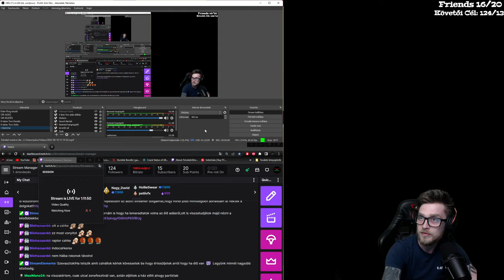Far Cry 6 (PC) (Magyar Felirat) #10